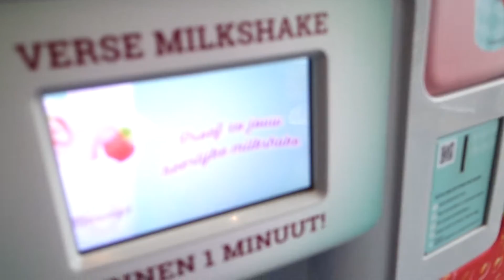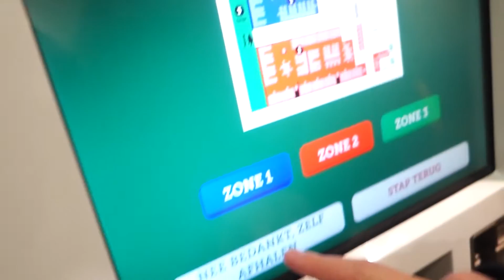GROOTSTE BIOSCOOPZAAL & 2017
Welkom bij GewoneGasten,

» Foto's zien van ons persoonlijke leven? Dat kan nu via Instagram!

» Suggesties en opdrachten?

» Wie zijn we nou eigenlijk?
→ Wij zijn 2 Gasten Johan en Sven. Wij zijn 17 jaar en vinden het erg  leuk om mensen te kunnen vermaken met onze hobby. Wij proberen om onze prestaties zo optimaal mogelijk te houden zodat jullie met plezier kijken. Heb je tips?

» Onze content bestaat uit:
→ BarTalks, vlogs,  Challenges, Praat video's, Reizen naar locaties , reviews, etc.